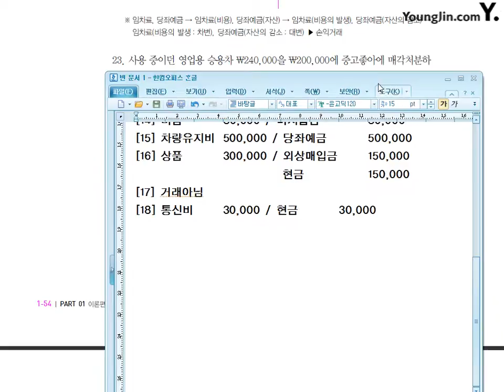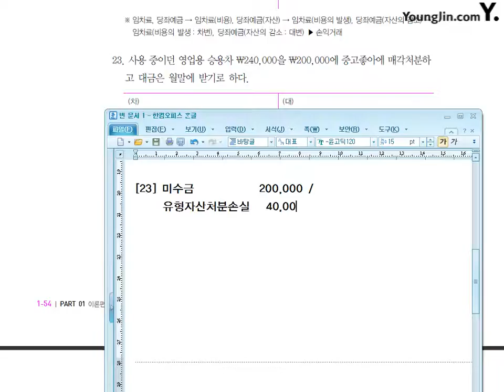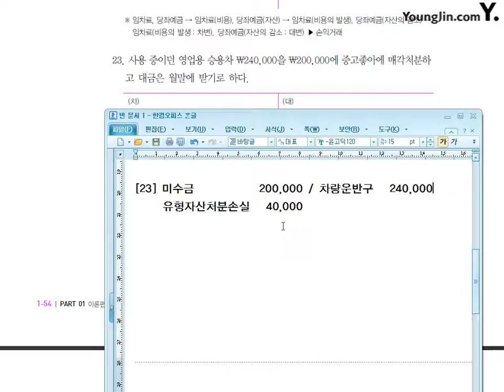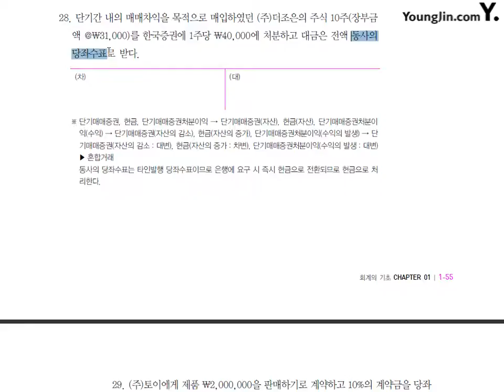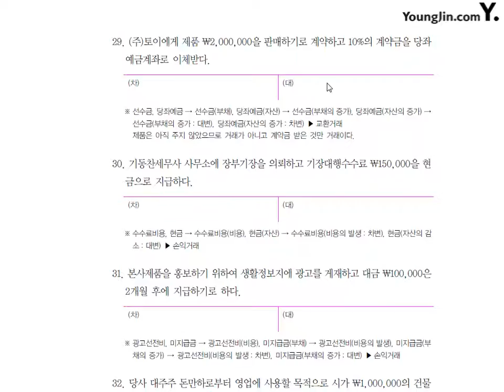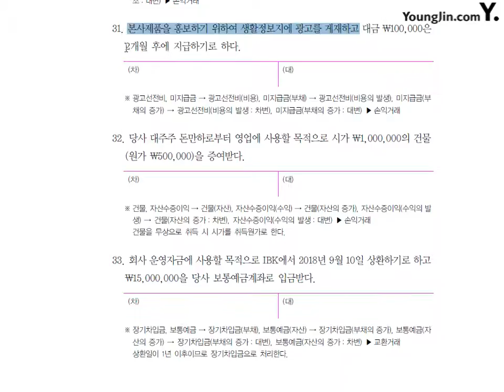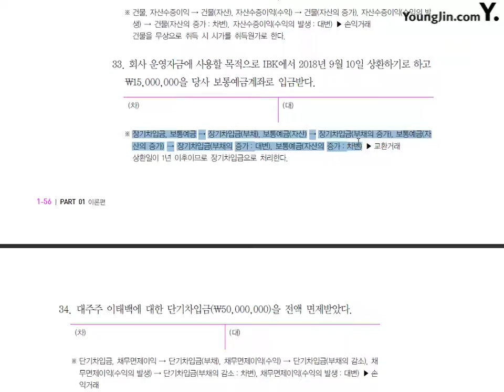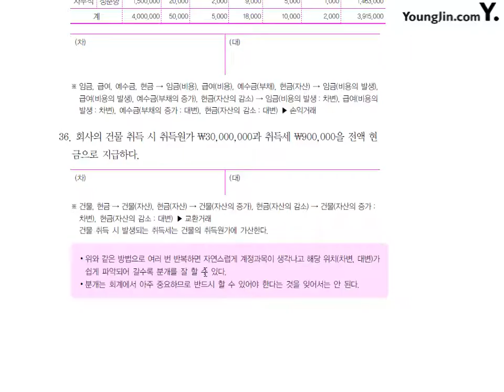[전산회계1급 이론+실무] 제9강 기초분개연습#2